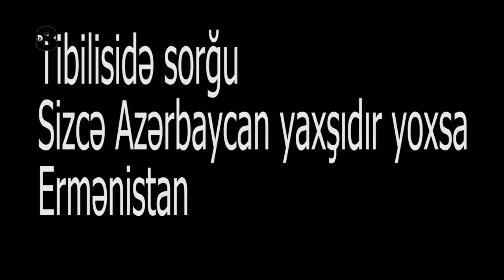Azərbaycan yoxsa Ermənistan? GÜRCÜSTANDA SORĞU